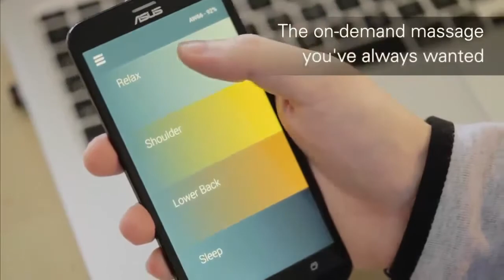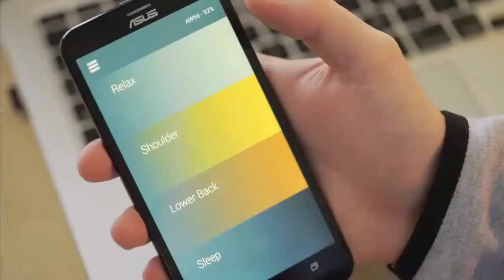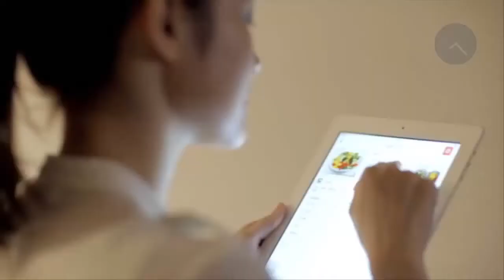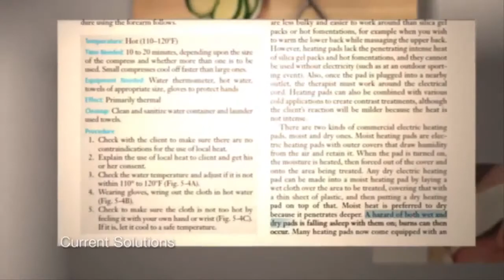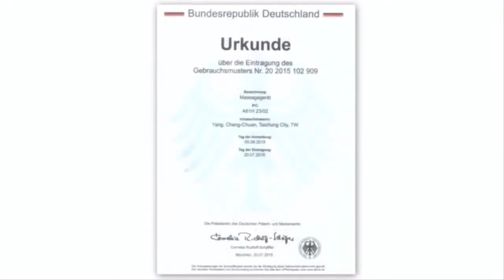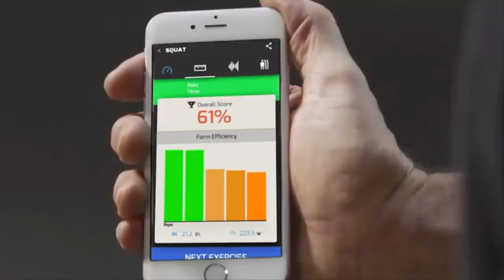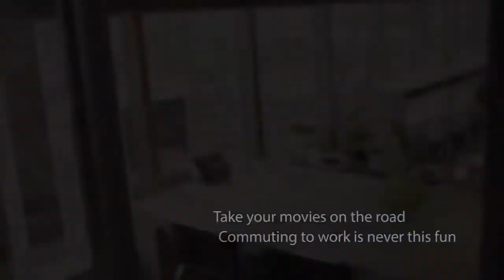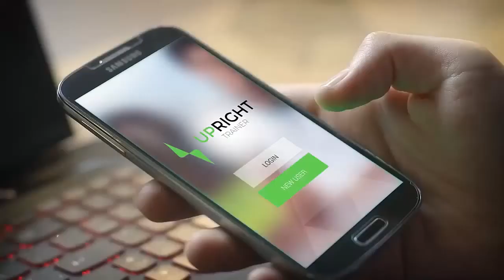5 Epic Wearable Gadgets That You Must Have